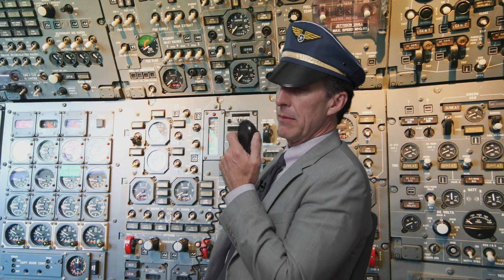Why are you so dogmatic about young earth creationism? | WRETCHED RADIO